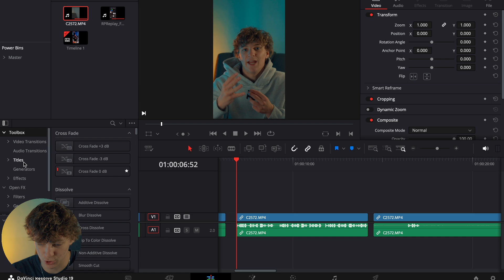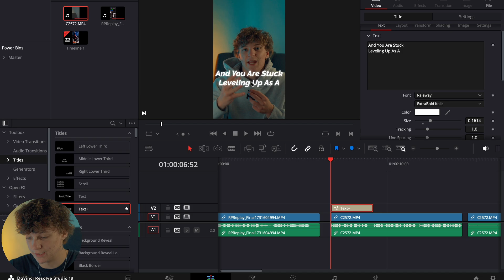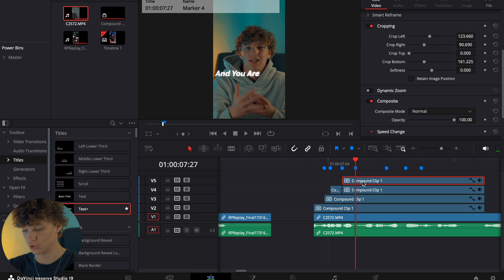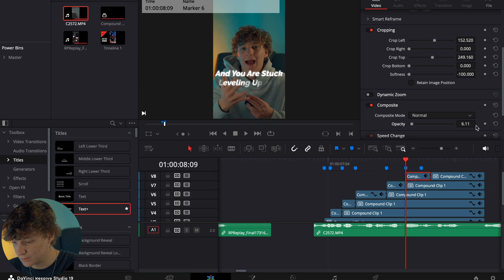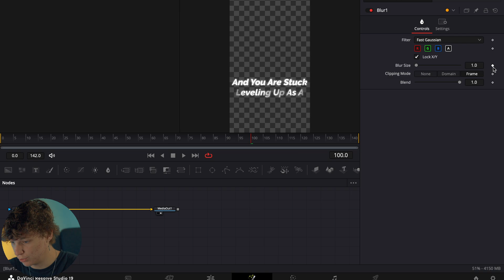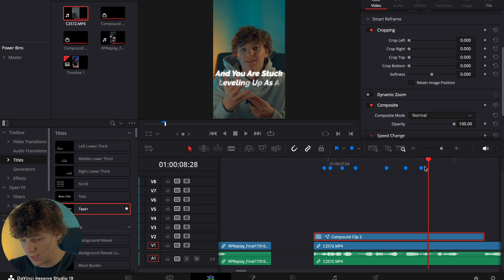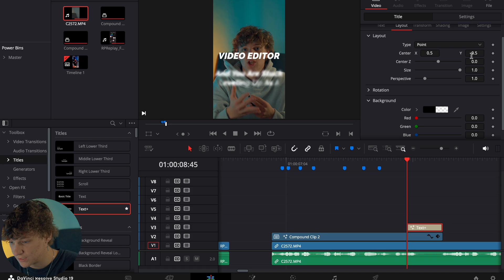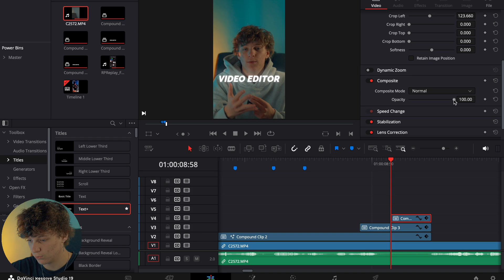How to Create the New VIRAL Text Style | In-Depth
Join my FREE webinar and become a PRO video editor 💪🏼👇:
(Nov. 20th)